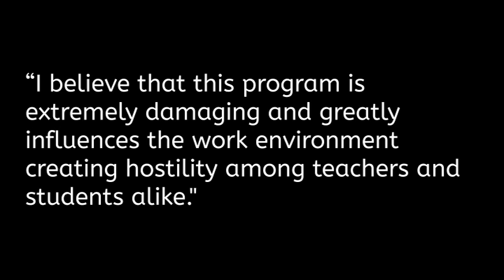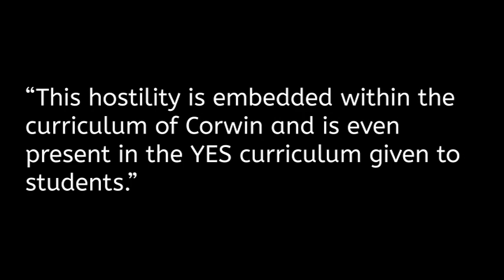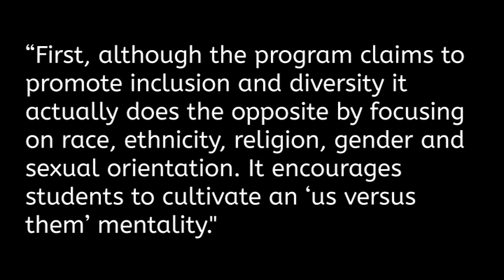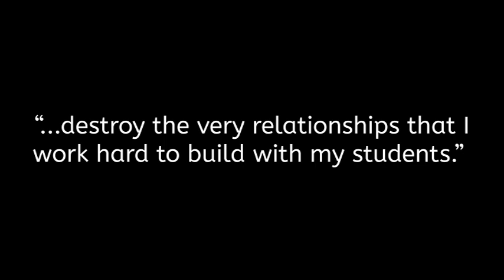Teachers DENOUNCE Corwin Deep Equity Programs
Scott Weinberg reads comments from three Chandler United School District teachers who have first hand knowledge of how destructive the Corwin Deep Equity and Youth Equity Stewardship programs have been in the last two years.